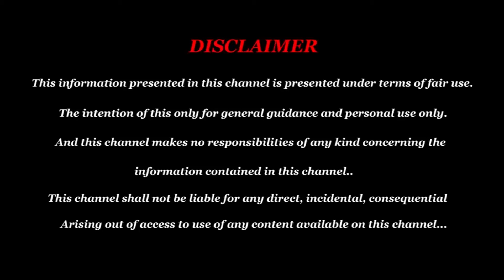April Month Rasi Palan 2024 | Mithunam | ஏப்ரல் மாத பலன் மிதுனம்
April Month Mesham Rasi Palan 2024 | Mithunam | மிதுனம் ராசி ஏப்ரல் மாத பலன் | Vedik Astro astrology Mithunam April month rasipalan 2024

Kadakam கடகம் Rasi 2024 Tamil Today
Makaram மகரம் Rasi 2024 Tamil Today